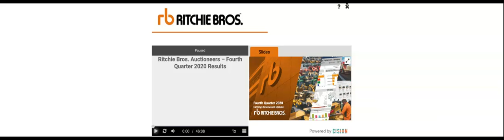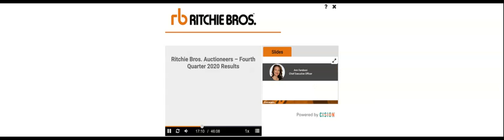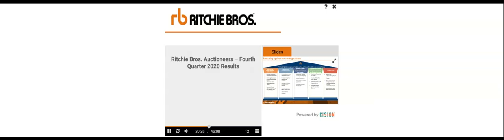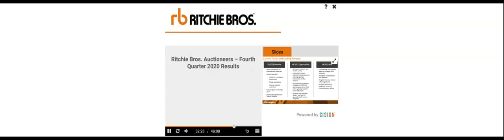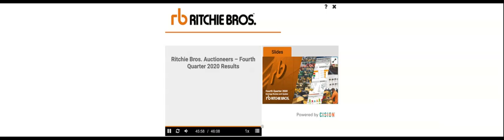[RBA stock] Ritchie Bros Q4 2020 Earnings Call (2/19/21)